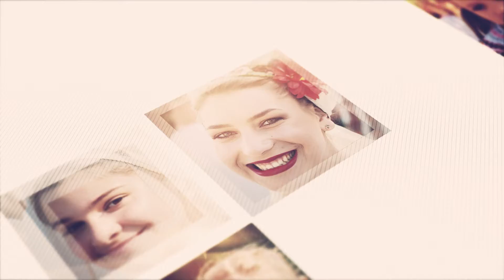Ziua Portului Tradițional Românesc - Mioveni, 12 Mai 2019, Ediția a III-a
Dragi prieteni, Ziua Națională a Costumului Tradițional Românesc a fost sărbătorită în Argeșul de Poveste la Mioveni, locul unde mii de oameni iubitori de frumos și păstrători ai tradițiilor populare, au îmbrăcat portul tradițional românesc!

Portul tradițional românesc are semnificații spirituale profunde adânc înrădăcinate în esența poporului român.

Felicitări tuturor participanților ce au zâmbit și s-au bucurat la acest eveniment autentic românesc!

Acesta este Argeșul de Poveste, aceasta este adevărata Românie de la Argeș!